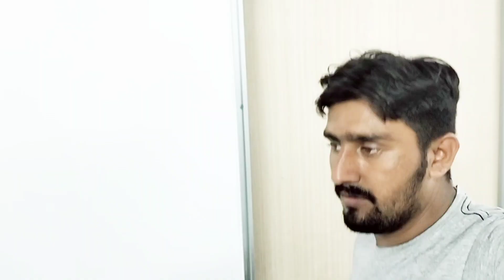Home tour humara naya ghr Malaysia/Daliy vlog/Faheem Bakhsh Vella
video they are all our own people they are all my team
member they all are professional actor we are not
hurting anyone in this video all children our team
members. It's all about entertainment.

Photos Videos, images or Clips used from YouTube
or google in this